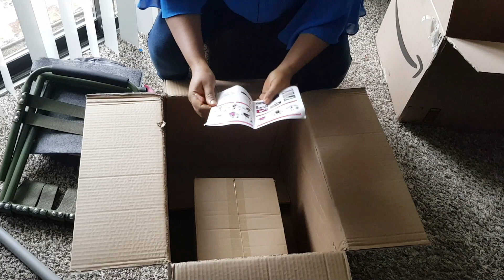አስገራሚው አና አዲሱ ስቲም ሳውና በቤትዎ spa steam sauna for Ethiopian